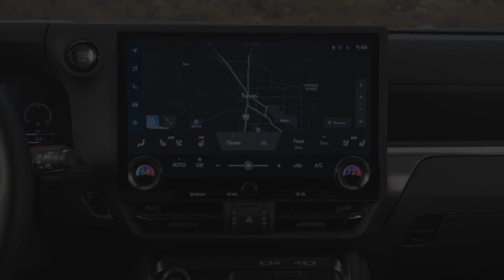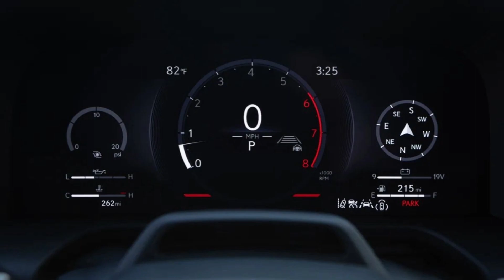Lexus GX 2023 Interior Slideshow